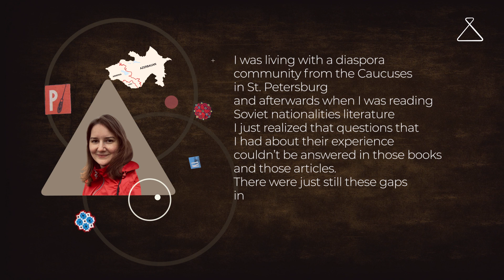Announcing the 2023 Dan David Prize winners: Krista Goff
Krista Goff's research focuses on the creation of minorities and minority identities in the Soviet Union. Read more about Krista Goff on the Dan David Prize